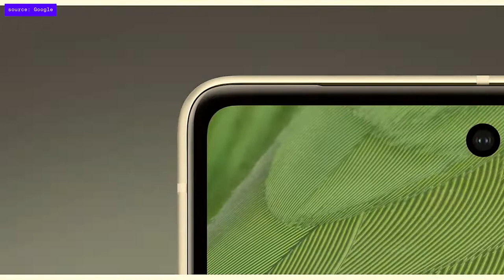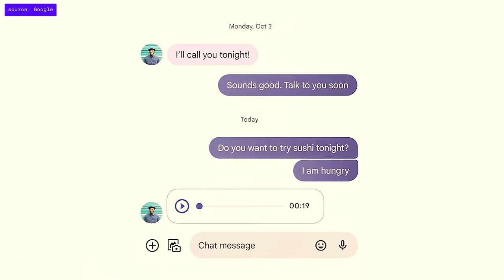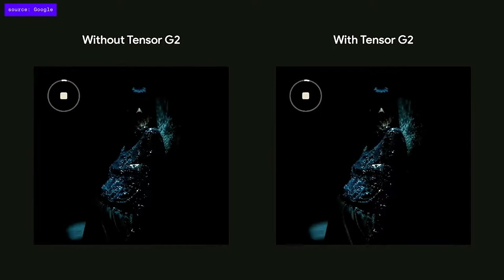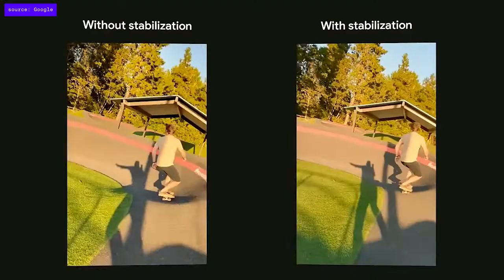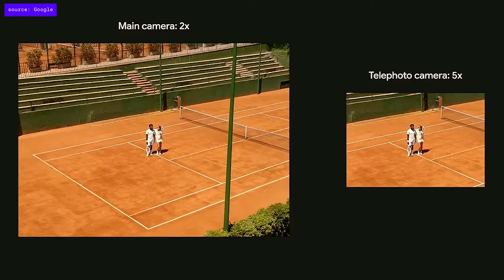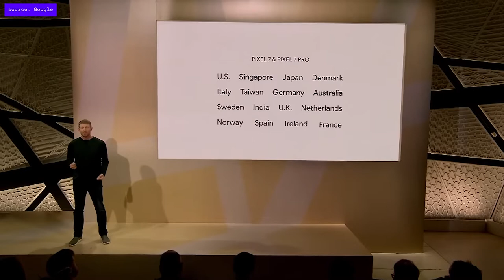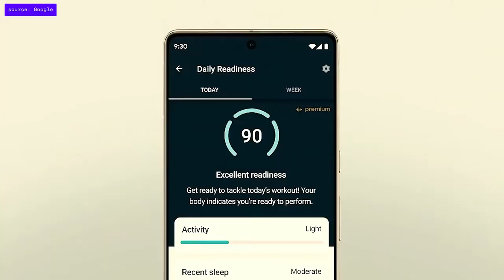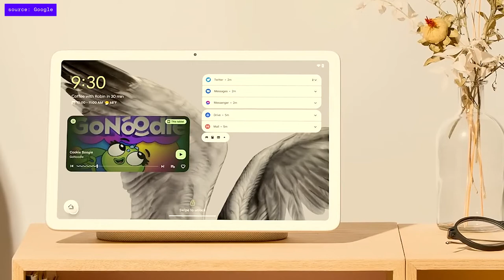Google Pixel 7 event in 14 minutes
Google Pixel 7 event in 14 minutes. It's the annual Google event where they unveiled a new Pixel 7 smartphones and first-ever Pixel smartwatch.